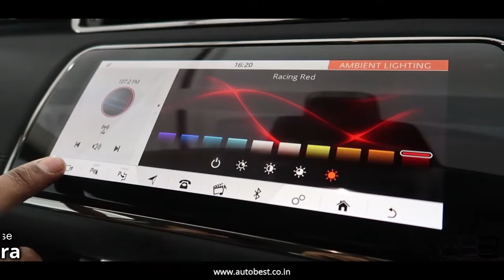Land Rover Range Rover Evoque SE R-Dynamic | ABE Premium Pre-Owned Cars | REPOST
A content creator is responsible for the ideation and creation of content that connects a brand or entity to its prospective audience. Content creation encapsulates copywriting, design, production and other media that provide value and connect you to your target audience.

Devils Art Productions is one of the leading companies in India & has been delivering quality work with agility from last 5 years.

Areas of Expertise:
Photoshoot
Video Production
Influencer Marketing
Digital Marketing
Web Designing
SEO/CEO
Pre-Wedding Shoots
Wedding Shoots

Wanna see one of these ‘content’ in action?